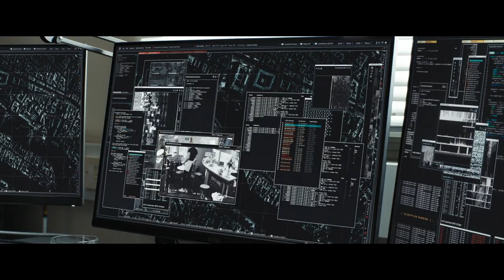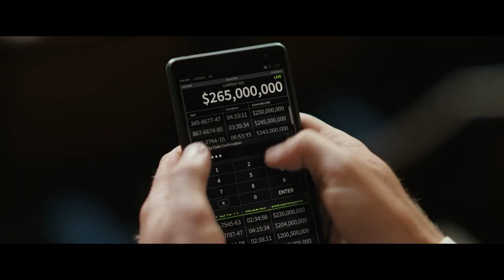The 355 - SilverScreenCrop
‘The 355’ (2022) Dir. Simon Kinberg

Welcome to SilverScreenCrop, your go-to destination for movie, film, and cinema recaps. Our goal is to provide you with comprehensive and informative recaps of the latest blockbusters and hidden gems, so you can stay up-to-date with all the latest releases.

Our recaps are designed to be both entertaining and informative, giving you everything you need to know about a movie in a concise and engaging way.

From action and drama to comedy and horror, we cover a wide range of genres, so there's something for everyone. Whether you're a casual moviegoer or a hardcore cinephile, our recaps are the perfect way to stay informed about what's worth watching.